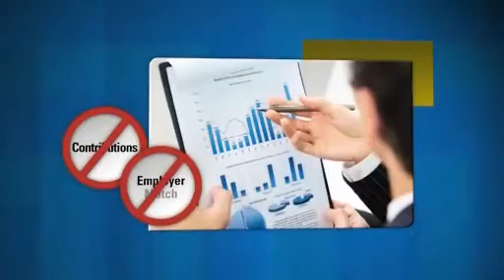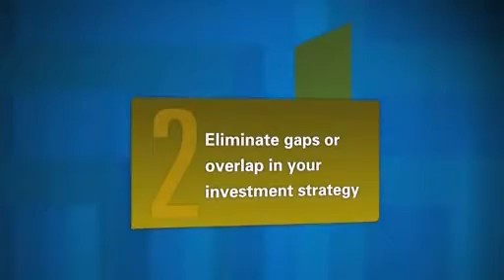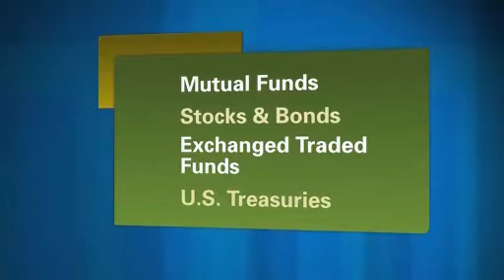Why you should Rollover your 401K with Christi Staib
Staib Wealth Management and your financial freedom help and education.